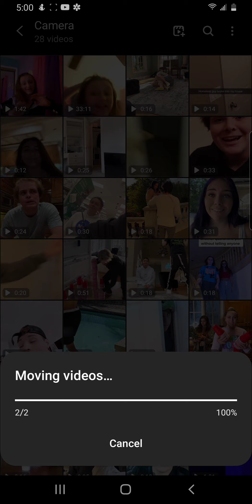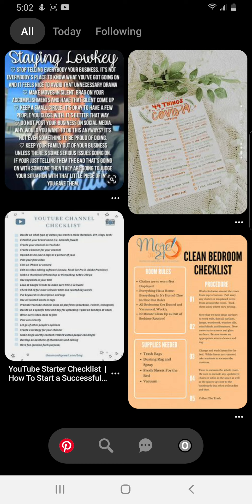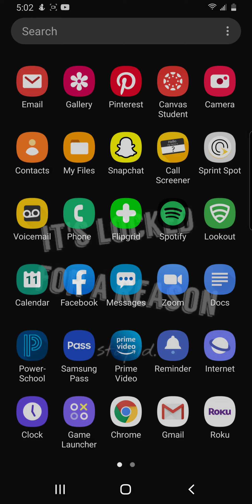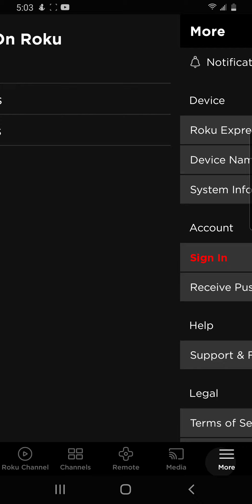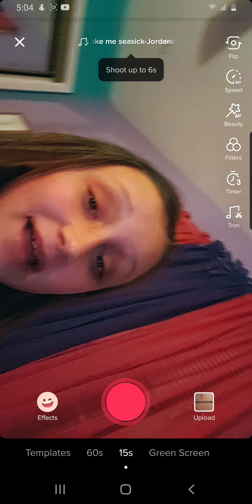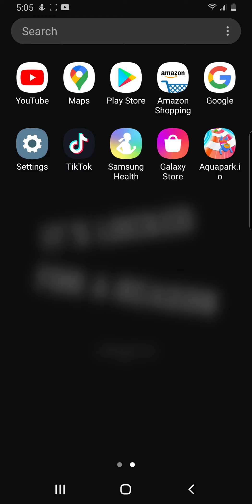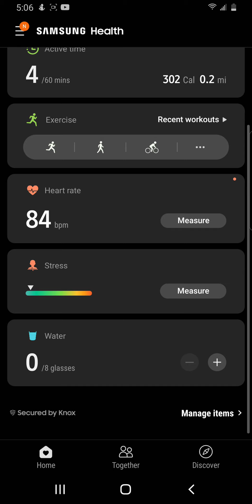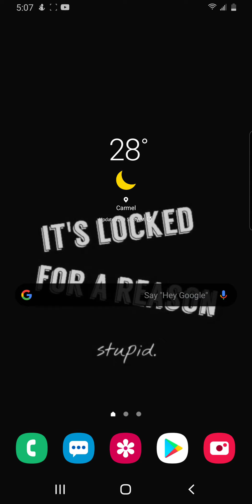May 11, 2020